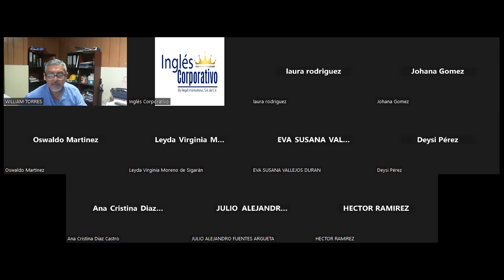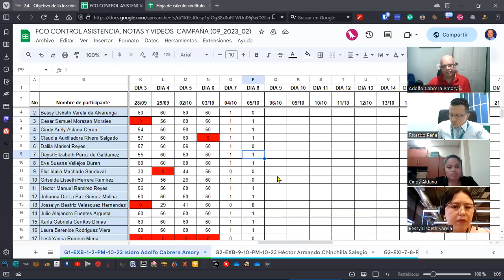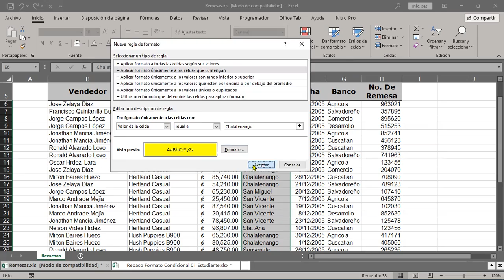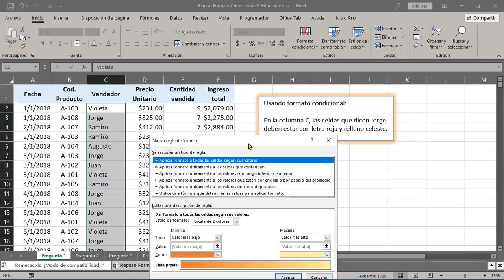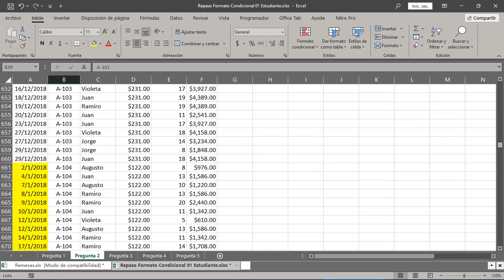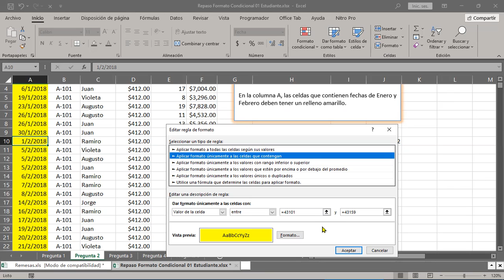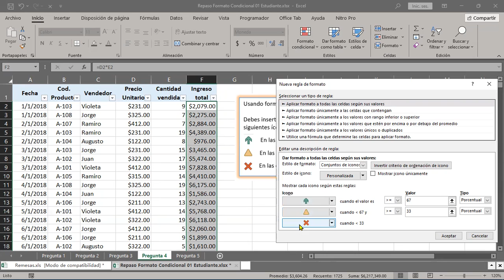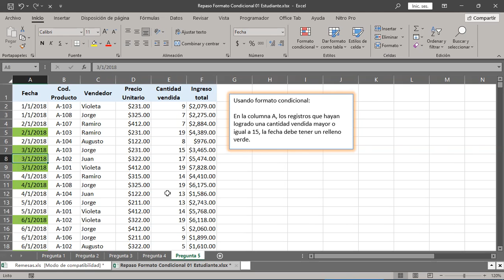SESION 8 05-10-2023 IC29811-0028-2023-CABRERA-Formato Condicional